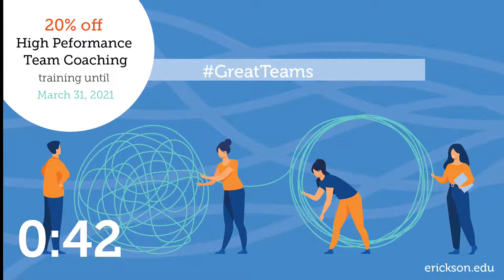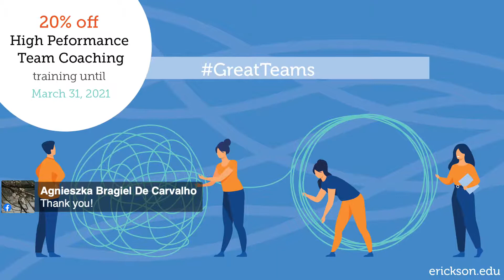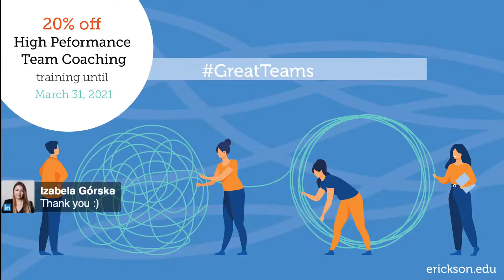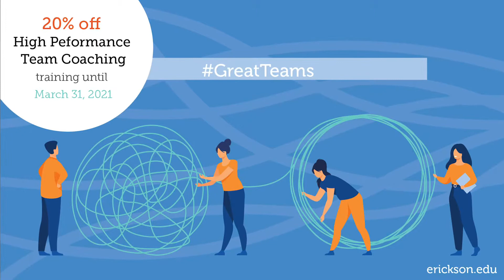Erickson Live: Team Dynamics in the Online Era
If you'd like to know more about coaching and would like to experience what learning coaching online is like, join our free, interactive 2+ hour webinar 'Experience Coach Training Online'

Now that online is the default mode of working together, what do we need to do even better in order to get the best results from our teams and from ourselves?

Halka Balackova and Erickson Live Host Fabian Luetzig explore the new possibilities and challenges of constant remote interaction.